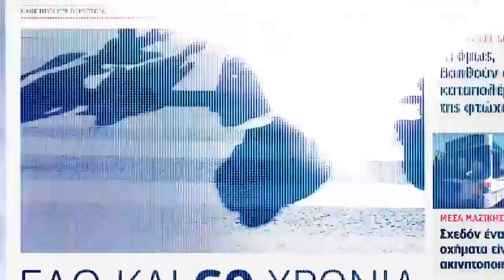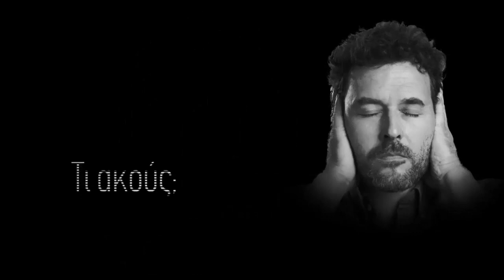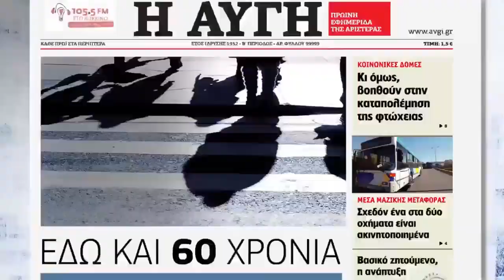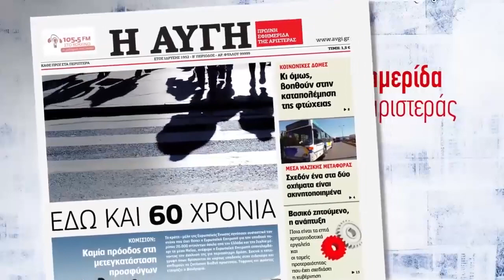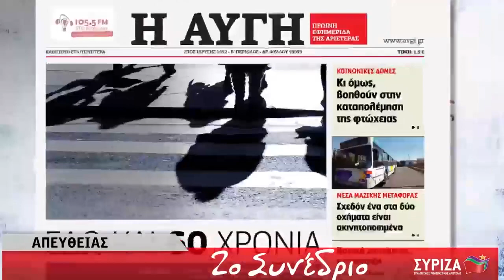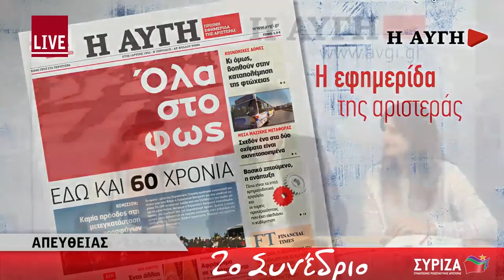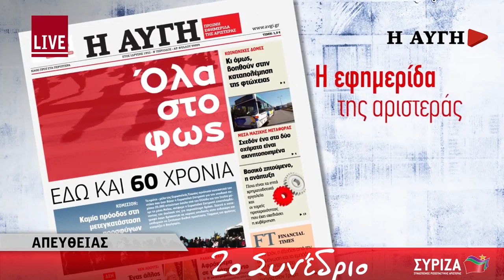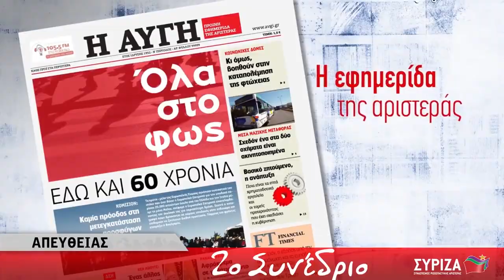Web tv της ΑΥΓΗΣ στο 2ο συνέδριο του ΣΥΡΙΖΑ (1η μέρα)